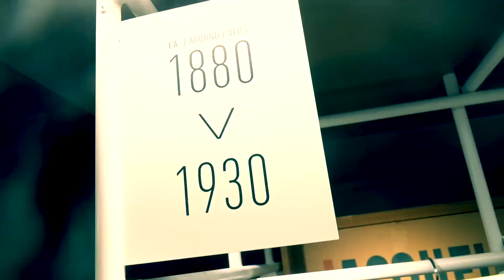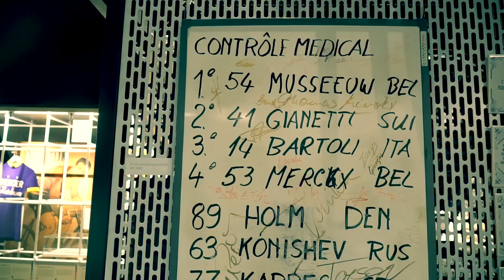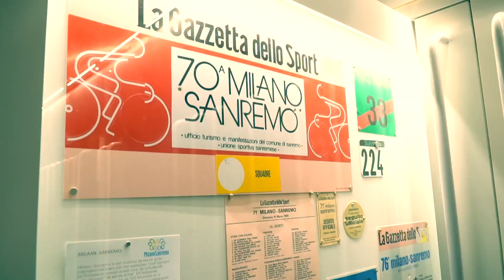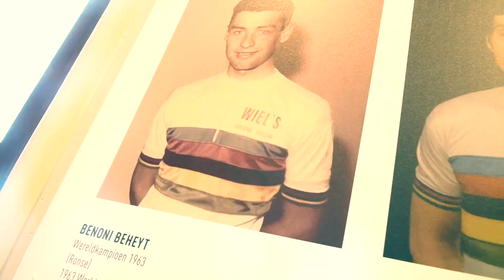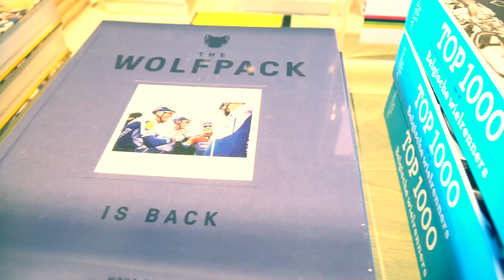Koers, o museu das corridas de ciclismo em Flandres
Ao acompanhar as Clássicas de Flandres, visitei o museu das corridas de ciclismo em Roeselare, que reúne preciosidades e um belo acervo da história do esporte e de quanto ele é ligado a cultura Belga e da região de Flandres.